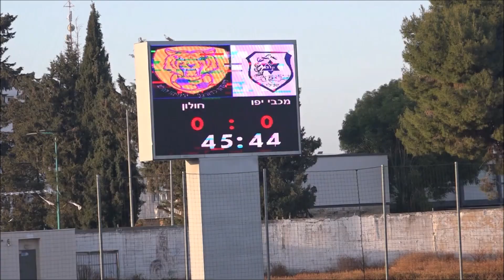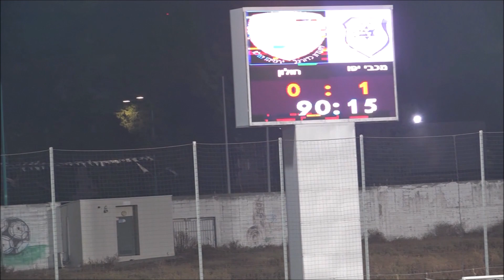מכבי קביליו יפו נגד ירימי חולון פליאוף 2 תקציר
ליגה א' דרום
מכבי קביליו יפו- ירמיהו חולון-0:1
למרות הדיבורים של אנשי חולון לפני המשחק, הקבוצה של צחי אילוז פשוט לא הגיעה למאני טיים כאשר איציק ברוך זכה בניצחון סופר חשוב משער בודד של ניקו לנדסמן.